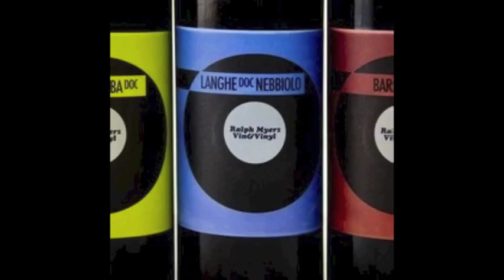JKriv Feat Adeline Michele 'Another Night' (Greg Wilson Version)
Greg Wilson Versions